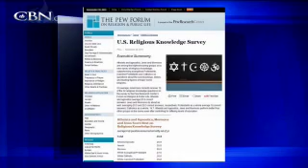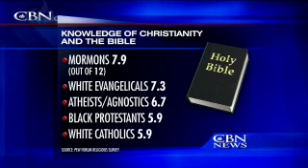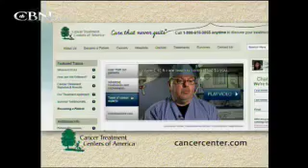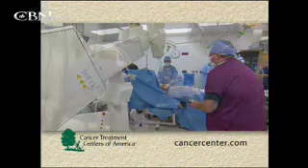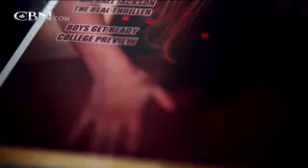700 Club Interactive: The Bible in a Year - January 9, 2012 - CBN.com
Blogger Brian Hardin shares about his new book Passages, and how everyone can read the entire Bible in a year. .. The Christian Broadcasting Network CBN